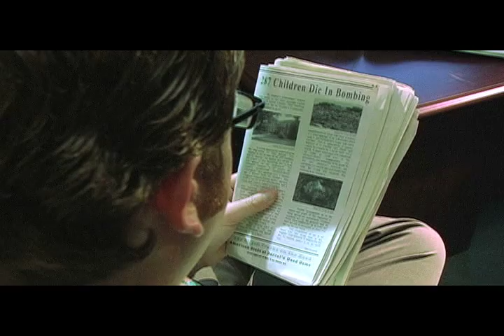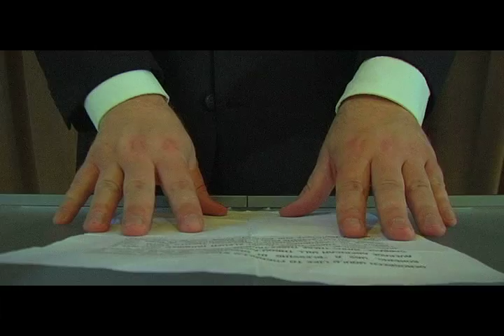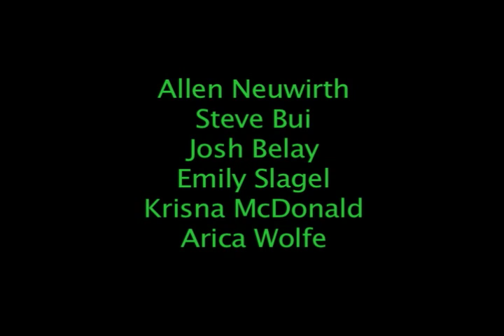DEMOGREEN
WATCH HIGH RESOLUTION!!!

This is a Political Satire/Comedy that involves a weapons manufacturing company that goes "green".

It was a final project for my Film and color theory classes.